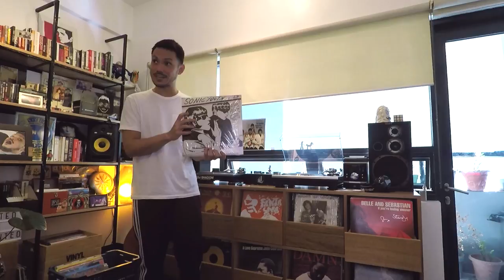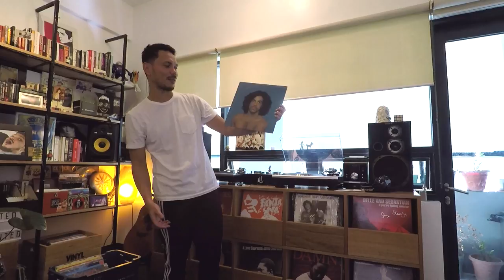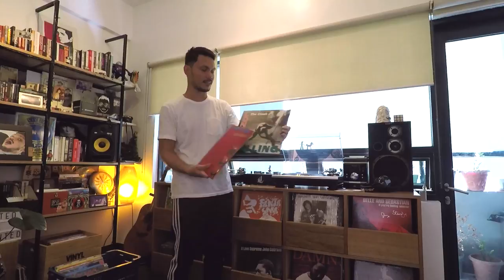Sandwich 20 Diego Castillo's 20 records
To celebrate Sandwich’s 20 years, here’s guitar player, Diego Castillo’s 20 records.

Under the Glow of the Satellite
the Sandwich 20th anniversary concert
April 13 ,2018 Friday 8pm
Metrotent Metrowalk Pasig